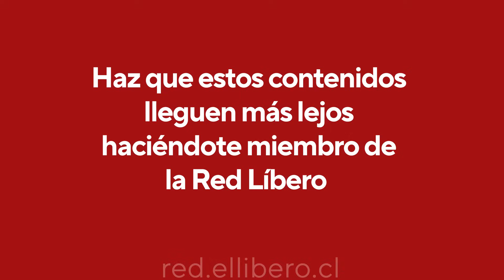La columna de Patricio Navia: Los violentistas hacen hoy más daño que Pinochet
"Aunque cada conmemoración del 11 de septiembre nos obliga a recordar el oscuro legado de violaciones a los derechos humanos cometidas por la dictadura, la violencia que se desata en los actos conmemorativos de ese trágico momento también deja meridianamente claro que la principal amenaza contra la democracia hoy en Chile está en los violentistas que destruyen propiedad pública y privada, atacan a Carabineros, y enlodan lo que debiera ser un momento de recogimiento y compromiso con el respeto a los derechos humanos y con la democracia." Patricio Navia.

Lee la columna "Los violentistas hacen hoy más daño que Pinochet" en el siguiente enlace